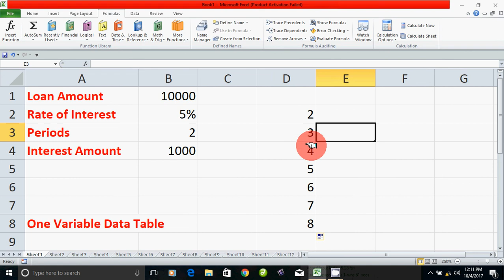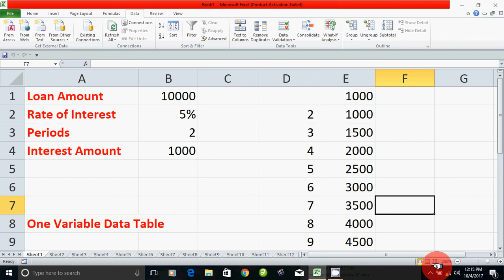Data Table for One Variable in Microsoft Excel